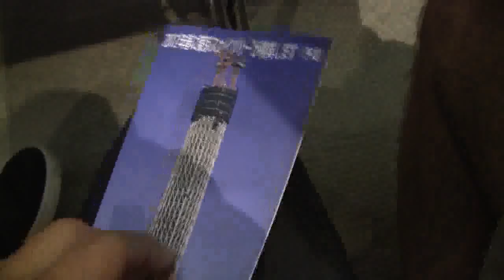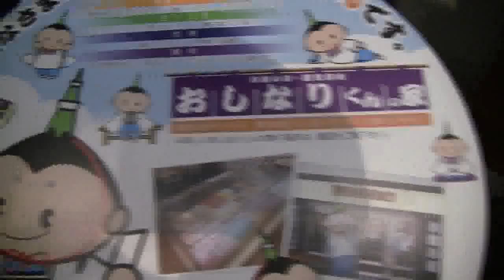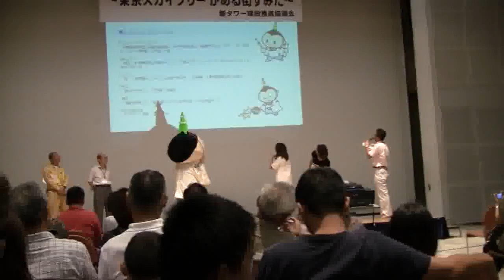Sky Tree Convention Beer Fest Concert 8 28